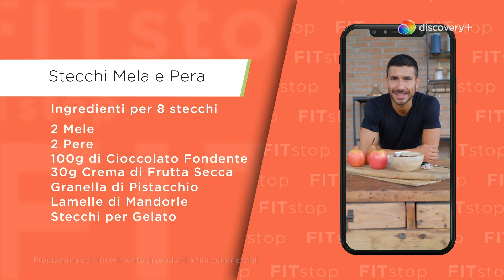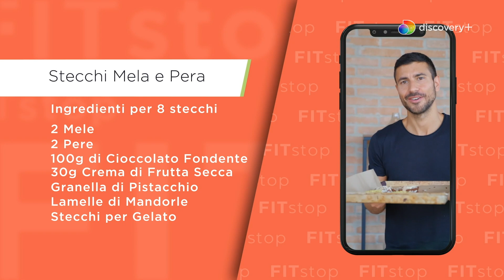Stecchi di Mela e Pera | Le ricette di Cotto Al Dente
Segui le ricette di Davide Campagna, tante idee per stare in forma e mangiare con gusto! GUARDA tutti gli episodi di "Cotto al dente, gusto ed energia" qui

0:00:00 | Chia Pudding
0:00:15 | Lista della Spesa
0:01:00 | Pronti per impiattare